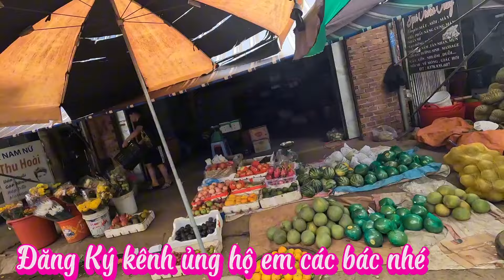giá tiêu mới nhất hôm nay 23/08/2024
giá tiêu hôm nay tp. buôn ma thuột
đắk lắk
giá tiêu hôm nay đắk song
đắk nông
Giá tiêu mới nhất trong ngày hôm nay